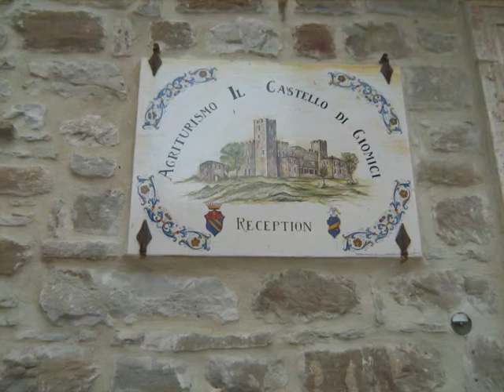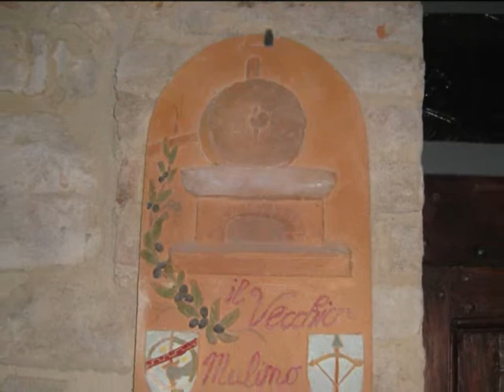Raccolta olive 01 - 11 - 2010.(Nei pressi di Giomici)wmv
Raccolta delle olive nei pressi di Gomici ( Borgo fortificato del XI secolo )